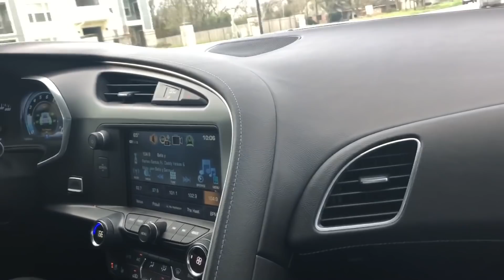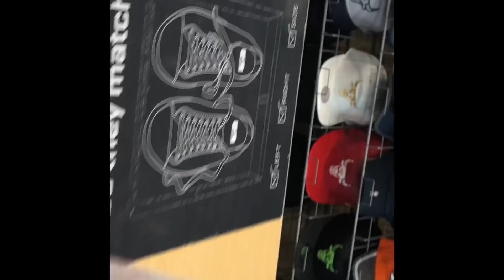Jordan 13 “HYPER ROYAL” pickup vlog 🔥🔥🔥 & review